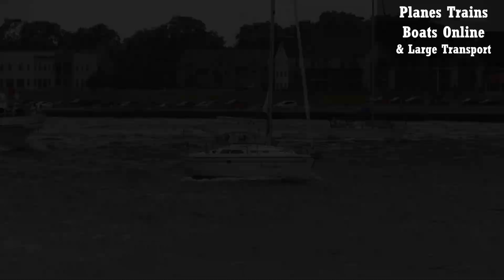PTBO Sailboat Spotting S02E17 - 10 Sailboats Light Power In St Clair River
Welcome, we film Planes, trains, boats, and all big transportation. Mostly in the great lakes area.

Railfanning - Spots like Sarnia ONT, London ONT, Port Huron, MI, Woodstock ONT and even Fostoria OH, Berea OH, Dunkirk NY and others.
Planes we will get air shows, as well as takeoffs and landings in Airports like Toronto and Detroit.
Ships - we will mostly get in Sarnia ONT under the Bluewater Bridges
Trucks - can be from anywhere